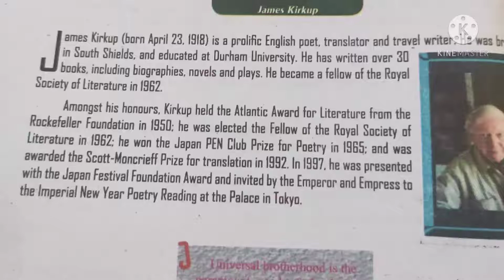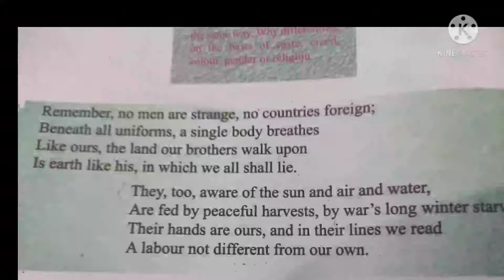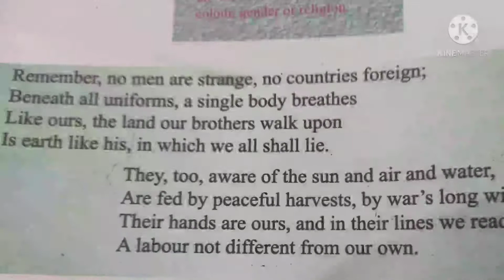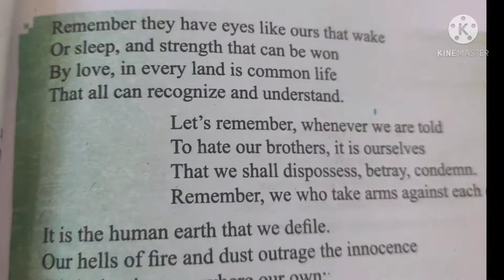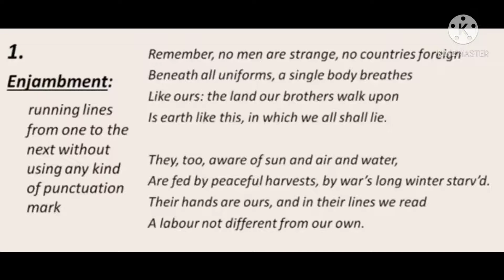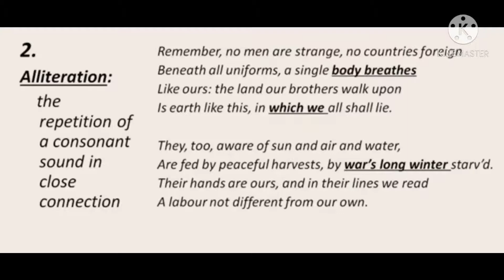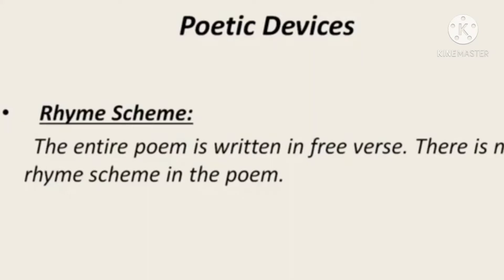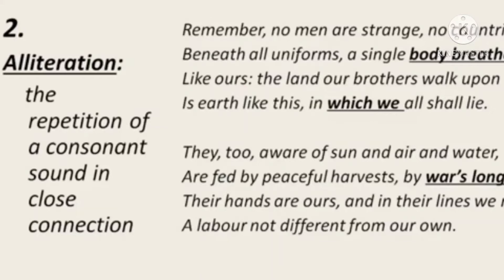No Men Are Foreign Poetic Devices 9th Class Interactive Class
Poetic Devices
9th Class
Interactive Class